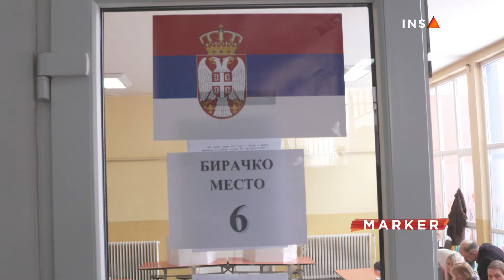Različiti stavovi u opoziciji o beogradskim izborima pred konsultacije sa Brnabić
Uoči trećih konsultacija koje je za sutra zakazala predsednica Parlamenta Ana Brnabić, opozicija je podeljena: za jedne je odlazak na razgovor poslednja šansa za promenu izbornih uslova. U opoziciji nema saglasnosti ni o tome treba li izaći na izbore u glavnom gradu 2. juna. Za to vreme, predsednica Parlamenta poslala je opoziciji predloge izmena pet zakona, kako bi se primenile preporuke ODIHR-a. Međutim, nijedna od tih izmena nije u vezi sa zahtevima opozicije.

Na dnevnom redu sutrašnjeg sastanka su preporuke ODIHR-a o poboljšanju izbornih uslova, odnosno izmene pet zakona, koje se na odnose na svih 25 preporuka.

Pratite nas na i na društvenim mrežama